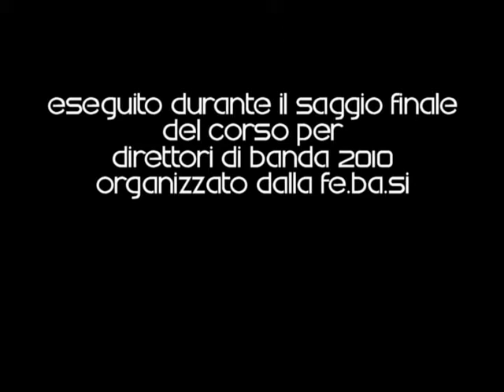A.M. "Pacini" di S. M. di Licodia - CANDIDE - Leonard Bernstein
L'orchestra di fiati "G. Pacini" di Santa Maria di Licodia, ha eseguito questo brano in occasione del saggio finale per DIRETTORI D'ORCHESTRA, organizzato dalla FE.BA.SI e tenuto dal M° Thomas Fraschillo.

DIRIGE: M° Michele Netti